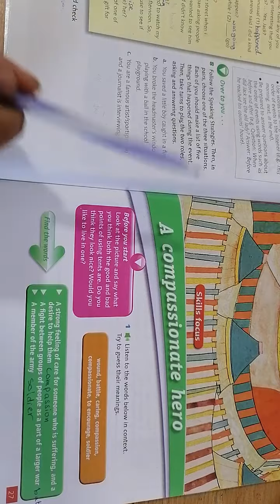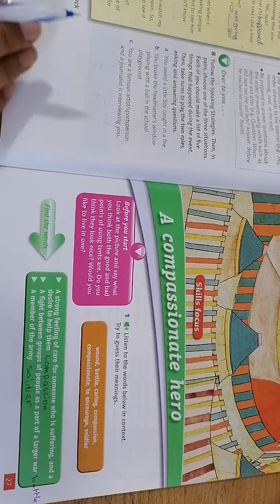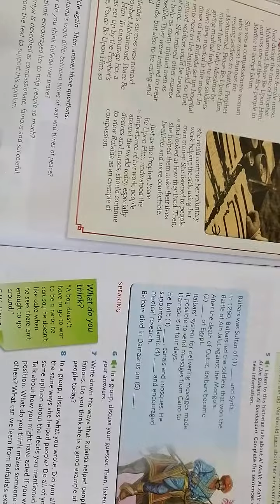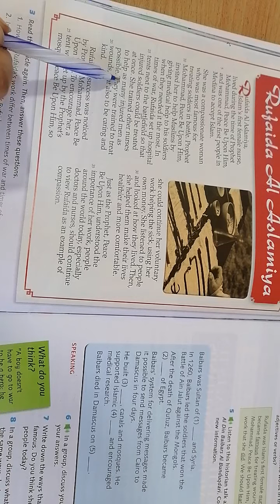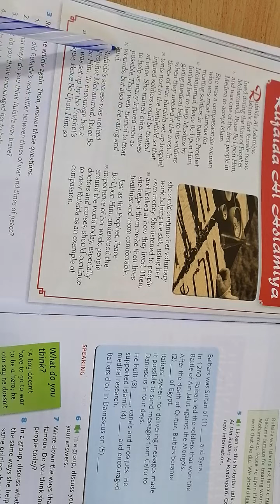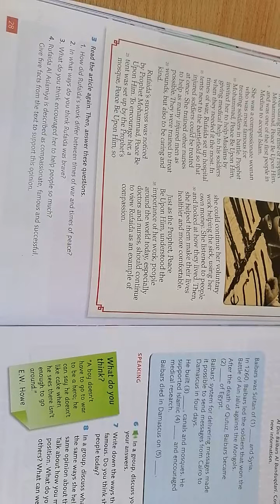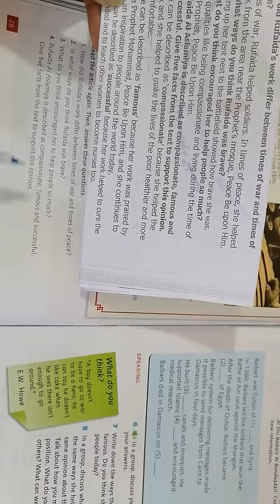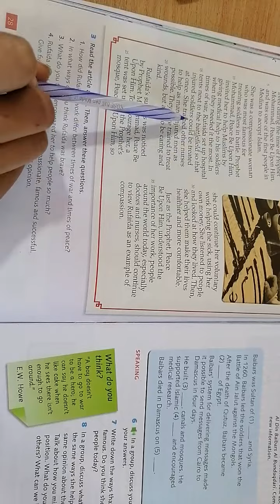الصف الثامن.. اللغة الانجليزية.. ص٢٧ كتاب الطالب.. فرع حكما